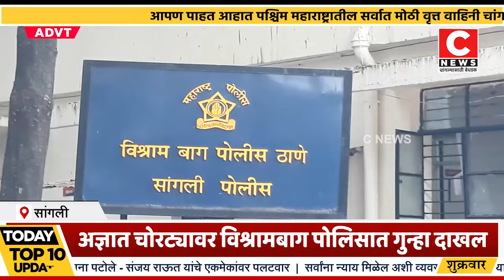भारती विद्यापीठ व वैद्यकिय महाविद्यालय आणि रूग्णालयात चोरी ...Iसी न्यूज